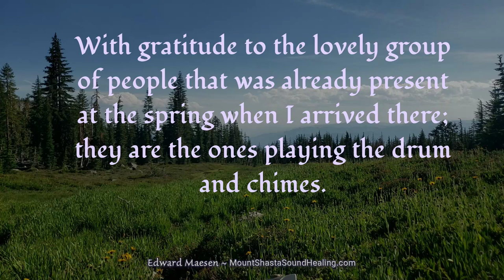Panther Meadows medicine song - Mt Shasta - mountain meditation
Medicine song at the sacred Panther Meadows Spring on Mt Shasta, California, USA. On the day before the Lions Gate portal 8/8. My previous video shows the short hike from the Panther Meadows parking lot to this spring.

I'm a sound healer in Mount Shasta and in a sound healing session I regularly feel inspired to sing in what some people nowadays call light language but which I have referred to previously as soul sounding or inspired/inspirit singing/chanting. While sitting besides Panther Meadows Spring I also felt so inspired and I recorded my song. To not disturb the other people present there I pointed the camera away from the spring.

With gratitude to the lovely group of people that was already present at the spring when I arrived there; they are the ones playing the drum and chimes.

Beyond the story
Beyond belief
Dwells freedom